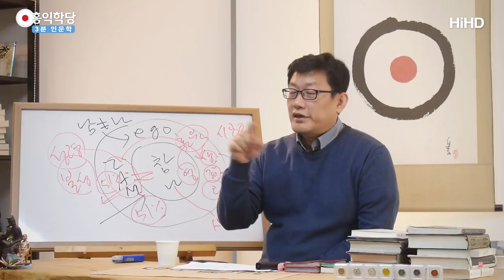[3분 인문학] 영靈-시공이 없는 차원 _홍익학당.윤홍식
(180208 목낮대담)무슨 짓을 해도 내가 있어요.
그런데 '나'라는 것을 의식해 본 적이 없으니까,
이게 영을 모르고 혼과 육으로만 살고 계신 거예요.
영이 있어서 작동하는데도, 우리는 모르고 산다는 것이죠.

그래서 영을 자각하고 나시면, 혼과 육이 다 살아나요.
영이라는 뿌리에서 이게 작동하는 거라는 것을 아시게 돼요.

나의 영이라고 단순히 생각했는데, 이 영이,
사실은 영은 뭘까요? 영은? 우리 안의 영은?
왜 우리는 혼과 육의 세계에서만 살아가죠?
생각⋅감정⋅오감이 다 혼과 육의 세계인데,
여기는 시공이 있는 세계거든요.

영은요?
시공이 없어요.
그래서 여러분이 눈치를 못 채시고 살아가시기가 쉬운 거예요.
차원이 다르기 때문에.
그러면 영이 시공이 없는 차원이라면, 영이,
그리고 아까 말씀드렸듯이, 이게 'I AM'이라면
그대로 사실 여기는 그대로 성령 자리입니다.
불교에서 말하는 불성 자리예요.
시공 차원이 아니라고요.

그러면 이게 골 때리는 겁니다.
여러분 존재를 알고 나면 골 때려요.
내가 사실은 생각⋅감정⋅오감으로 지금 현상계에
지금 캐릭터를 표현하고 있는 나의 이 에고가
동전의 한 면이고, 동전의 뒷면은 시공이 없는
세계에 내가 뿌리를 박고 있다는 거예요.
나의 다른 모습은 시공이 없는 세계에 있다는 겁니다.
진실이 그래요.

지금 여러분 저를 보고 계시죠?
그러면 저에 대한 생각⋅감정⋅오감을 보고 계시죠?
그러면 보는 놈은요?
시공 너머에 있어요.
우리가 그렇게 살아가요.

현상계를 파고 들어가면, 시공을 초월한 세계가 나옵니다.
거기에 뿌리를 박고 살고 있어요.
시간만 해도 그래요.
시간만 해도 과거⋅현재⋅미래가 다 굴러가죠?
그러면 이게, 어떻게 우리한테 시간이 나타나는가?
들어가 보면 시간을 알아차리는 자, 시공 밖에 있는,
시간 밖에 있는 시간을 알아차리는 자에 의해서
현상계에서 우리가 시간을 감지하고 느끼고 살아가요.

그래서 여러분이 생각⋅감정⋅오감을 내려놓고 'I AM' 상태로
들어가면 거기서는 시간을 알 수가 없어요.
여러분의 나이도 알 수가 없어요.
그래서 거기에서 '상락아정(常樂我淨)',
불교에서 영원하다고 하는 겁니다.
시간을 초월해있기 때문에 영원하죠.